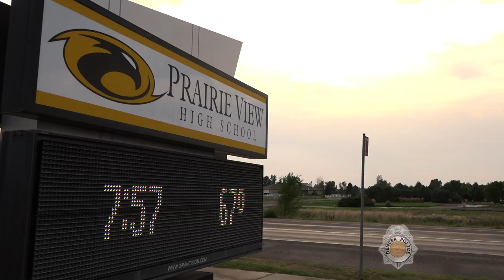Prairie View Football - A New Beginning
At Prairie View High School in Henderson, Colorado, Ben Startzer teaches math and coaches football. He's also teaching his students about diversity and equality. Meet the Prairie View football team, including kicker Nicolette, daughter of Denver Police Cpl. Fred Kitchens.